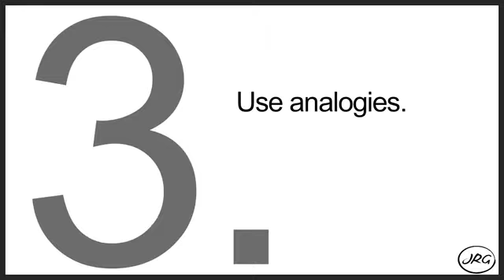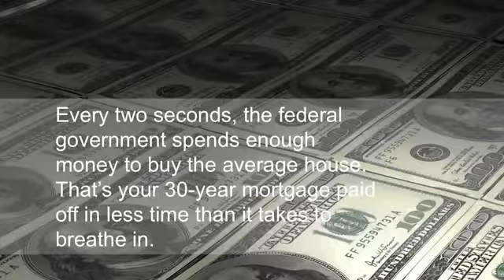Jonathan Rick -We React to Stories, Not Spreadsheets-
"Making sense of — and money from — digital communications." Have Jonathan speak at your next event.